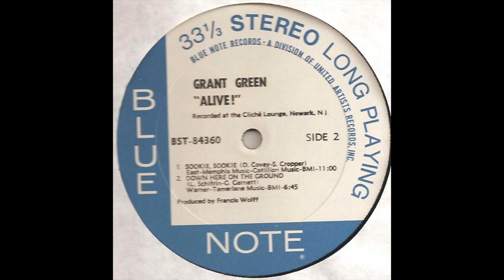Sookie, Sookie - Grant Green Sextet - Live (1970) (HD Quality)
"Sookie, Sookie" - Grant Green Sextet - Complete album version!
Album: Alive! (1970) - Funk at its best!
Original by Don Covay (1965)
Became world famous in 1993 by the sampled version of jazz-rap group Us3 "Tukka Yoot's Riddim" on their debut album "Hand on the Torch".
Claude Bartee (tenorsax), Grant Green (guitar), Ronnie Foster (organ), William Bivens (vibes), Idris Muhammad (drums), Joseph Armstrong (congas). Intro by Buddy Green.